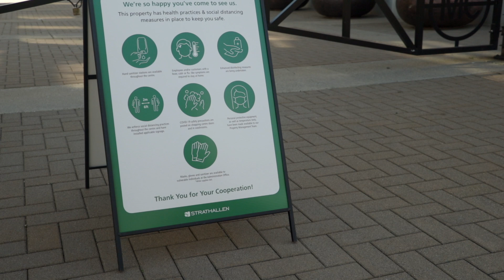National Re-Opening Strategy: The Shops at Morgan Crossing